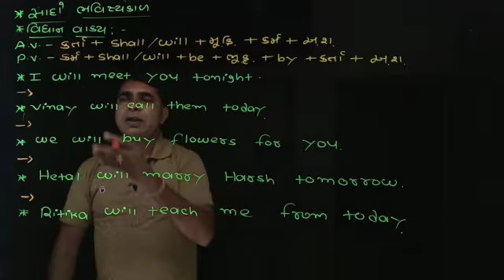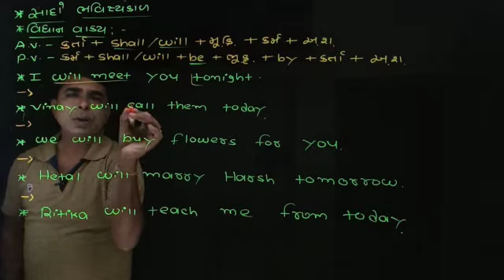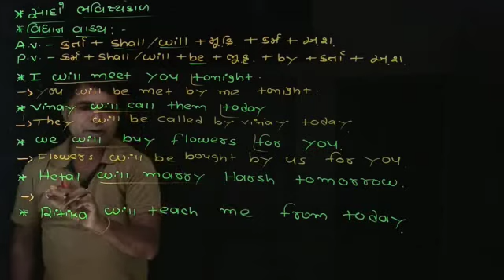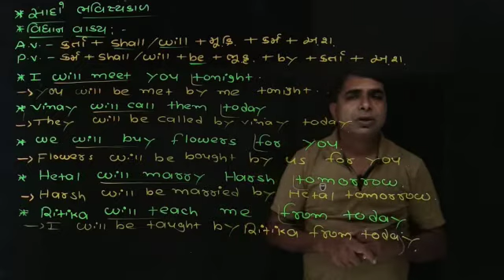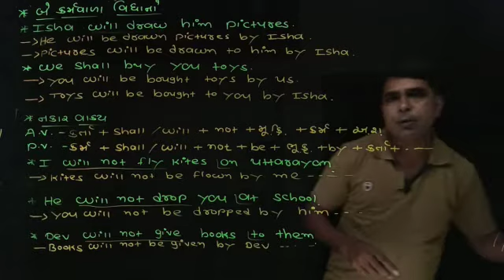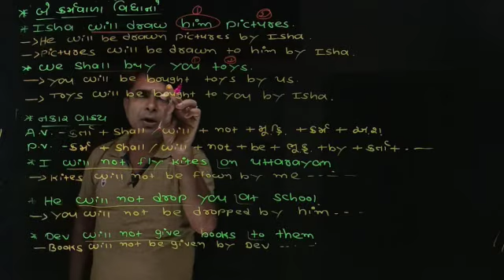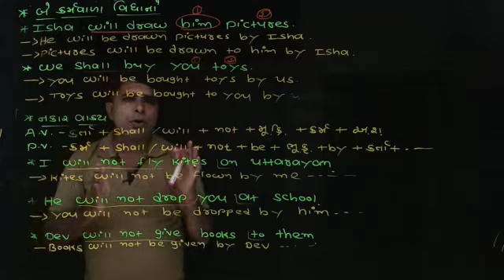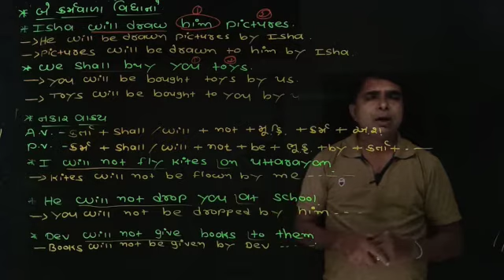STD.12 COM#ENGLISH GRAMMER#PARESH SIR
Video from I Can